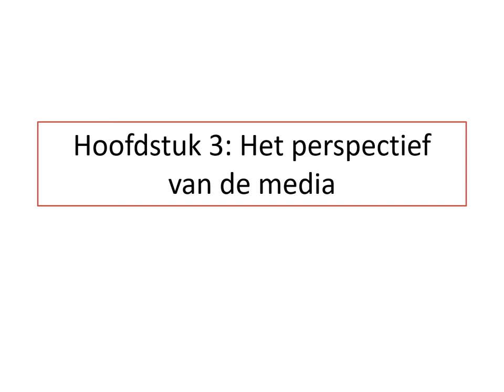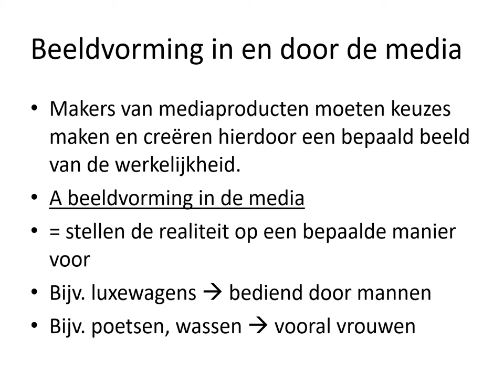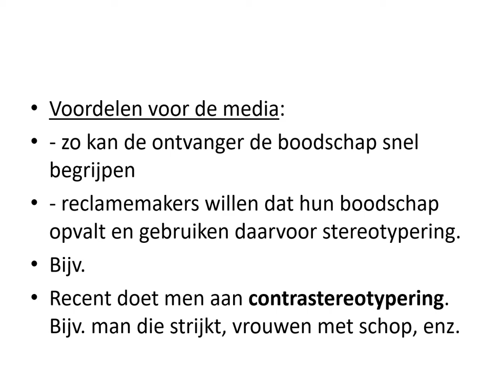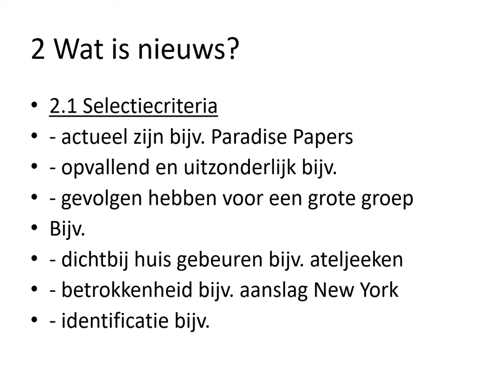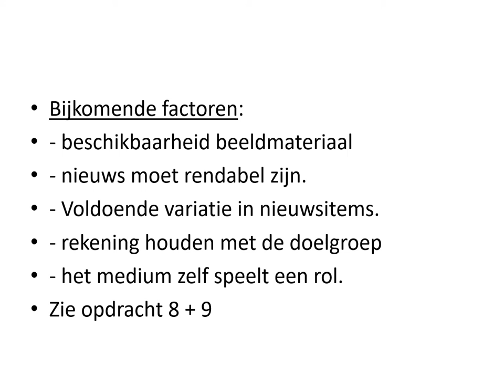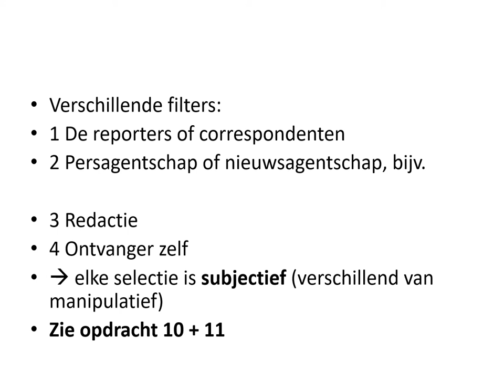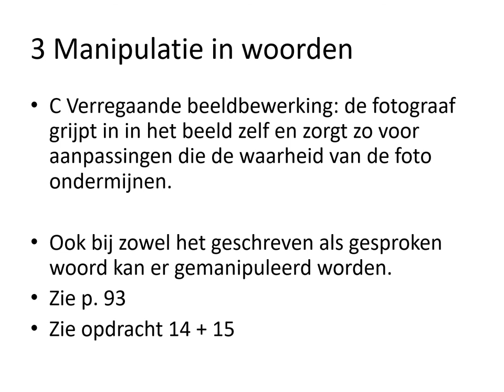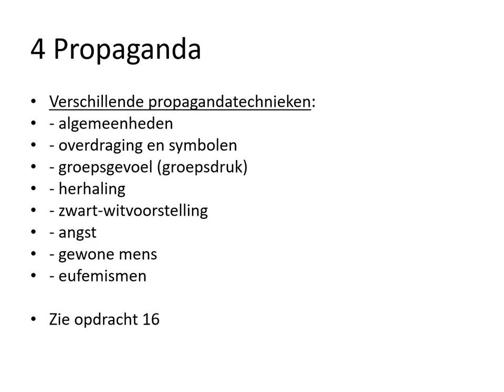Hoofdstuk 3 Perspectief van de media